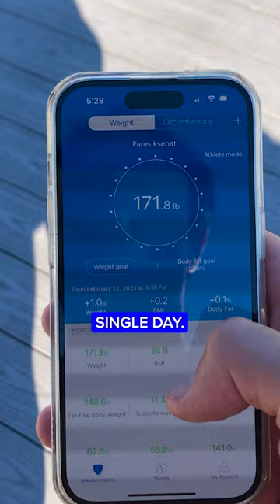5 Fitness Apps I Can't Live Without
I can't live without these fitness apps! 📲 Do you have a fitness app that you swear by?⁠⁠